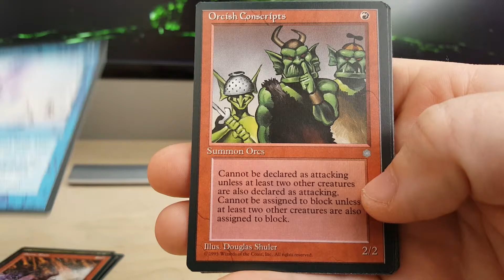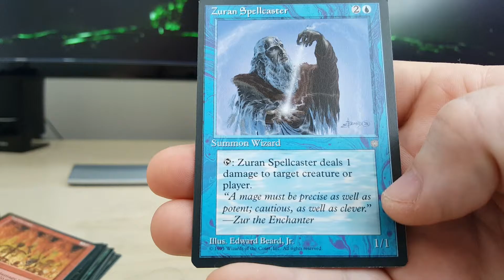Ice Age booster pack opening #2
Opening another booster pack of Ice Age!